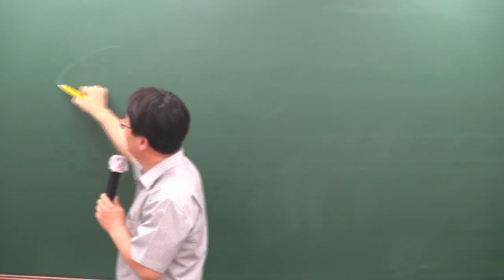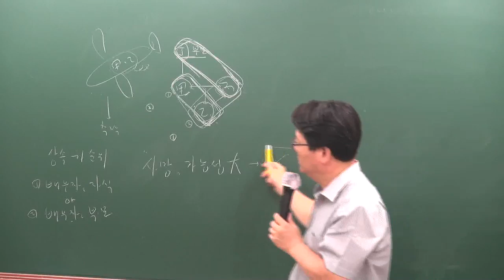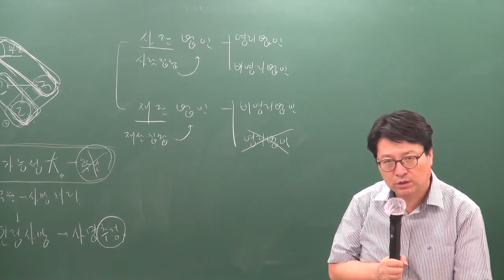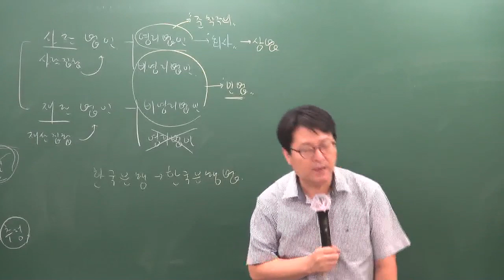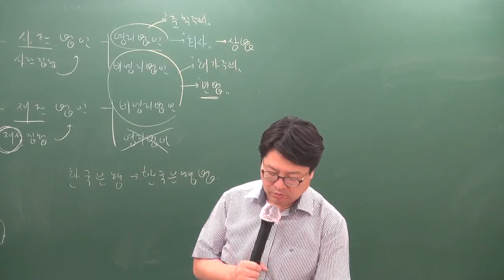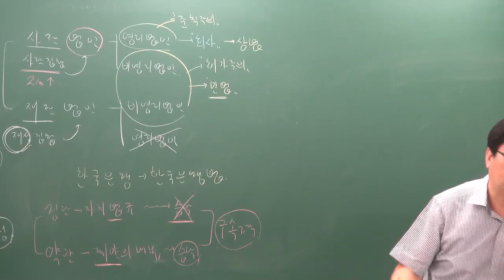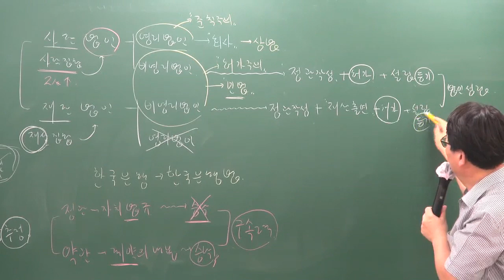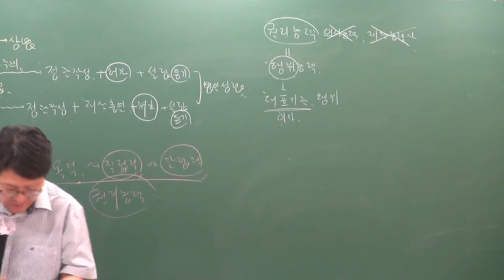[주전무] 2020년 주택관리사 민법 입문과정 10-6